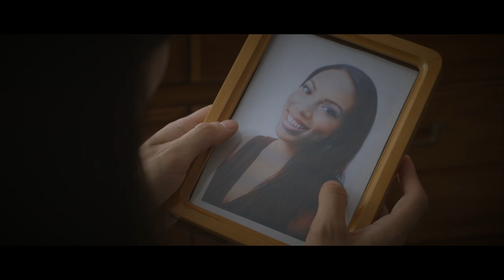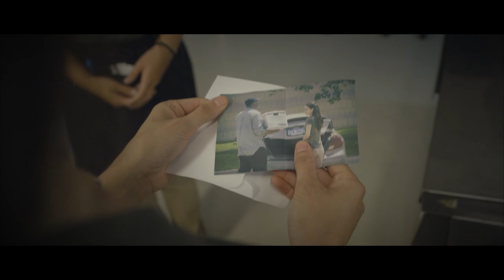Enough The Movie | Official Trailer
Here is the official trailer for the feature film Enough presented by Madonna University's 2015 Capstone class.